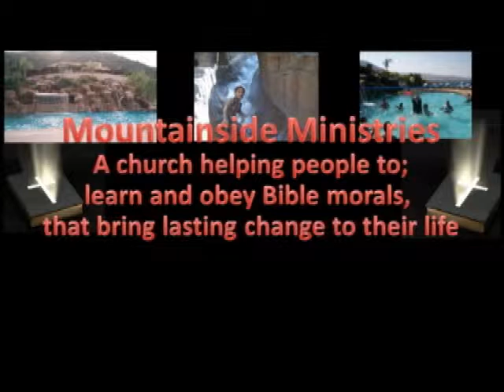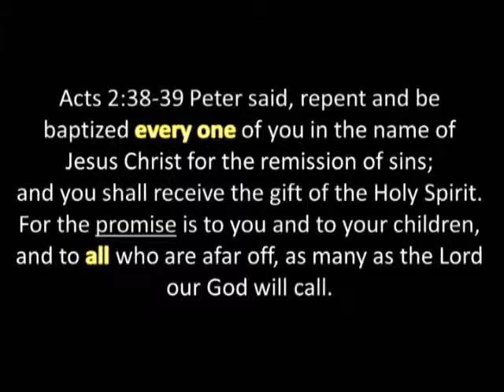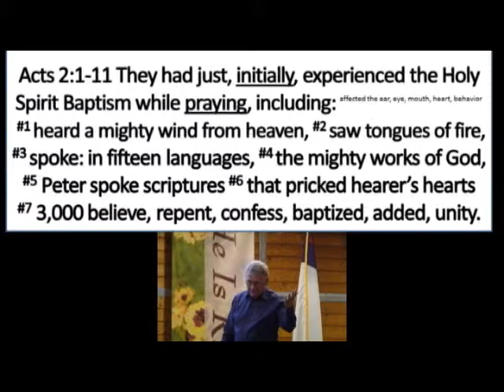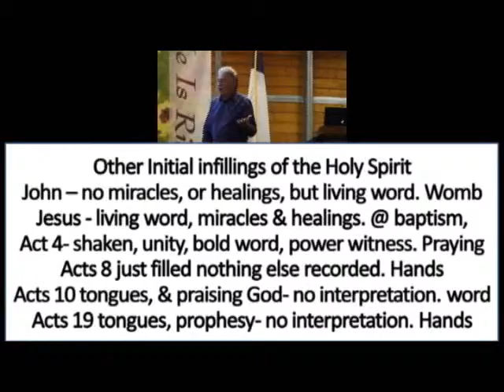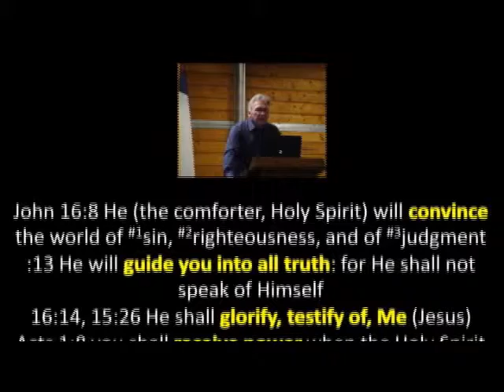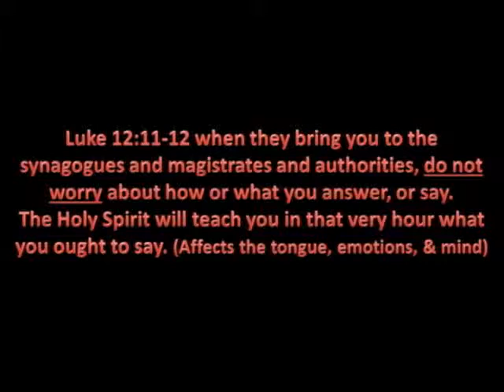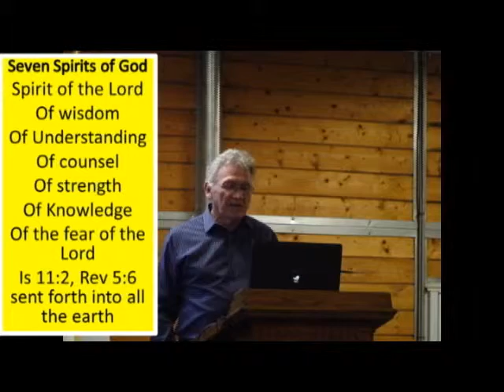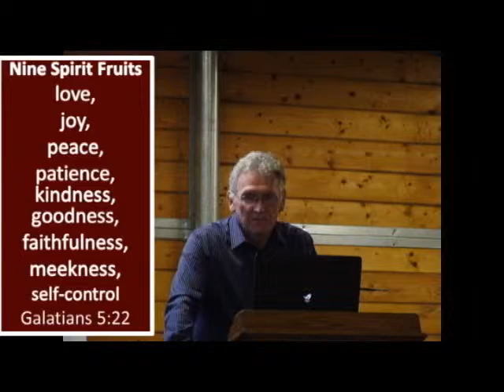The Gift of Holy Spirit